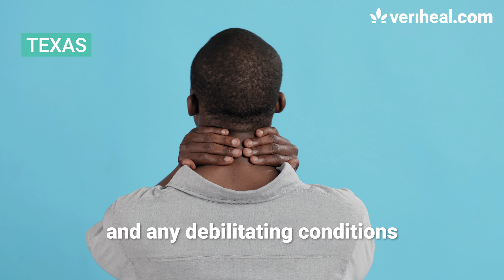Maine Might Legalize Psilocybin Therapy - Cannabis News 2021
This week in cannabis news, Maine is looking to legalize psilocybin therapy. Next, a new House bill in Texas could help expand the state's restrictive medical cannabis program. Lastly, since legalization has hit New York, many universities are now offering courses on cannabis education.